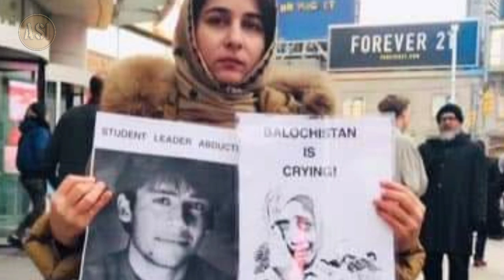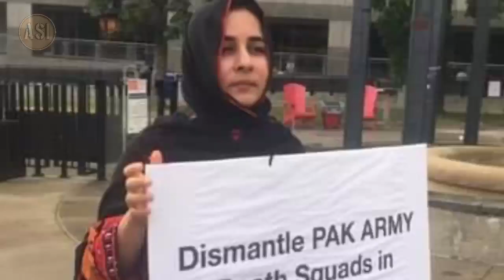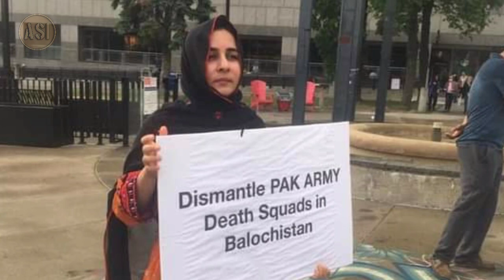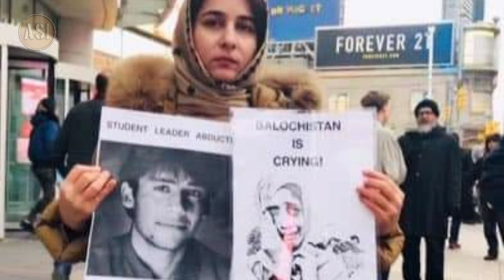Who was Karima Baloch - Karima Baloch Latest News - Karima Baloch Death - Biography - Speech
Karima Baloch Latest News, Biography, Lifestory, Speech, Interview.